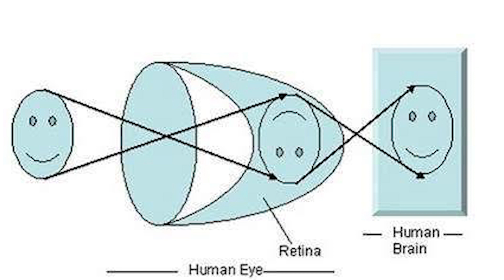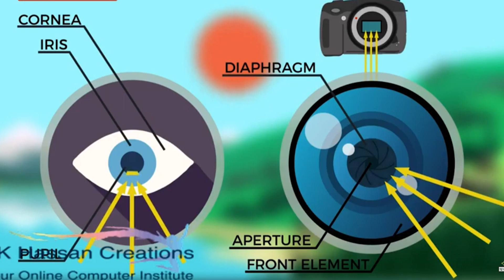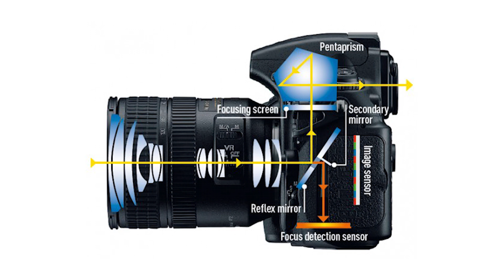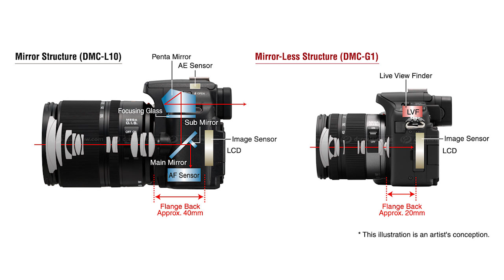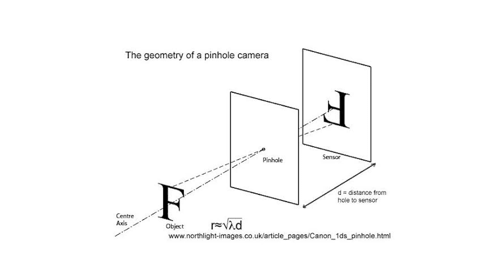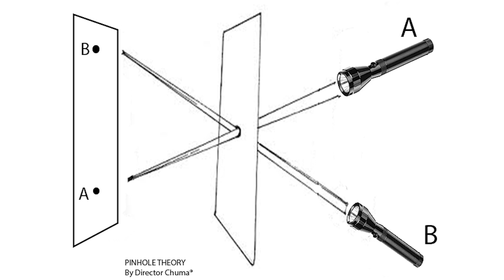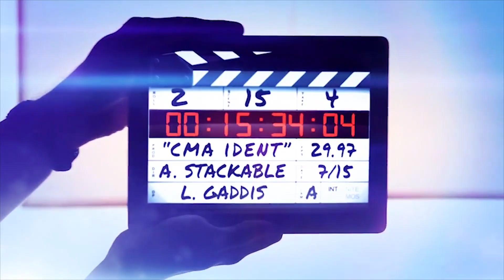Angalia jinsi camera inavyofanya kazi - Darasa la Video Production na Director Chuma® S01E01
Nafundisha video production kiundani sana kuwasaidia wasiojua kabisa na wanaojua ili wajue zaidi hata vile vingine vilivyojificha amabvyo wengi hawavijui